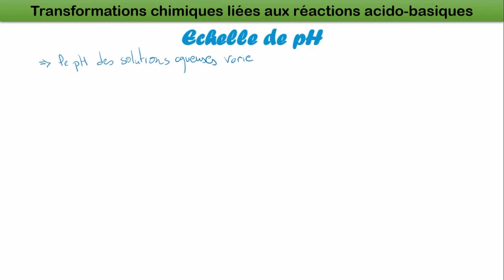2 BAC BIOF - Les réactions acido-basique - Echelle de pH